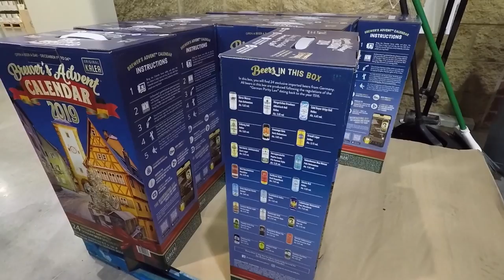Хочу пивной адвентский календарь. Beer Advent calendar.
В этом видео я показываю пивной адвентский календарь, который я увидел в американском магазине Costco. В коробке находится 24 банки и 24 разного сорта немецкого пива. Цена конечно внушительная, целых 59$ плюс налоги.